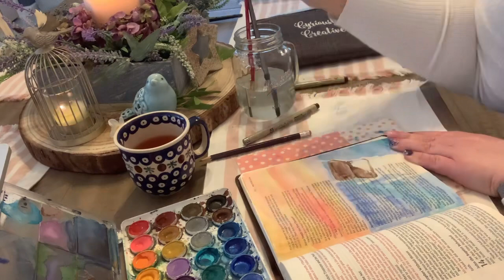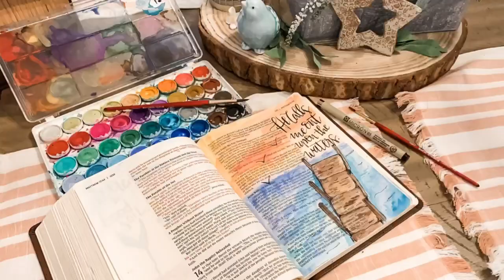Bible Journaling | Matthew 14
Watercolor, Micron pens